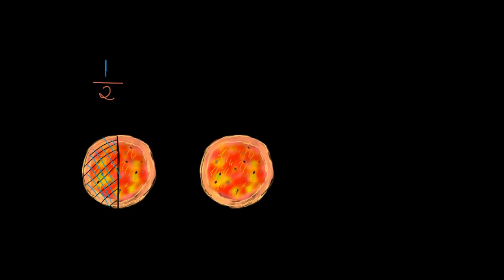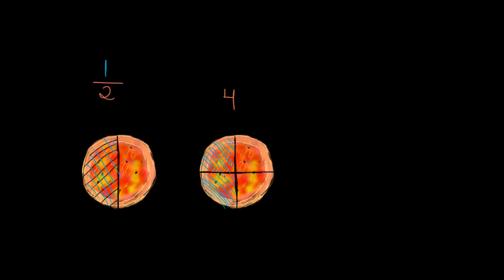Introdução às frações equivalentes.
Vídeo sobre introdução às frações equivalentes. Exemplo da pizza.
Titulo em inglês: Introduction to equivalent fractions